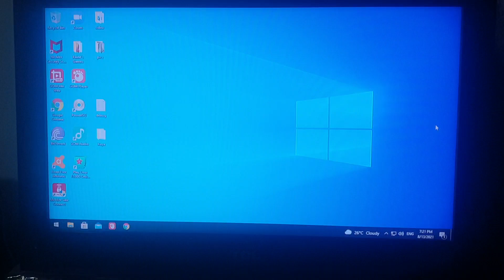Opening to The Pick-Up Artist 1987 VCD